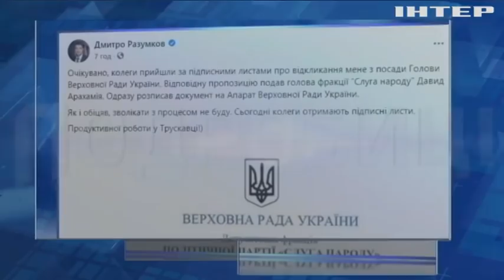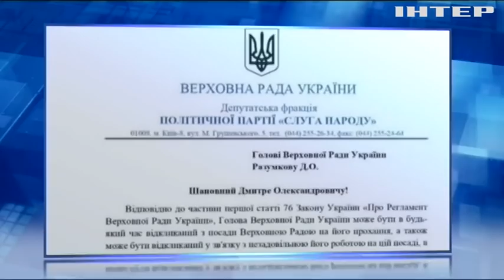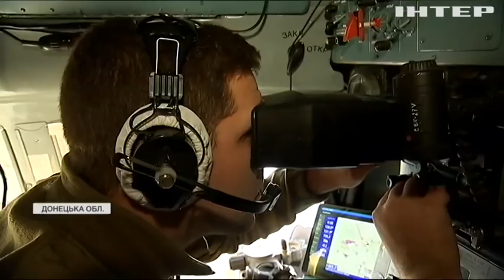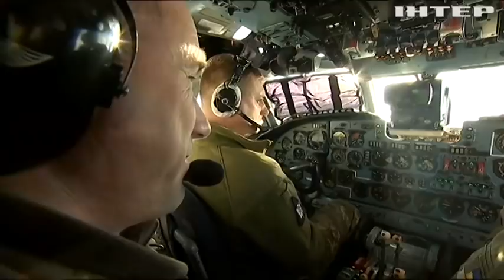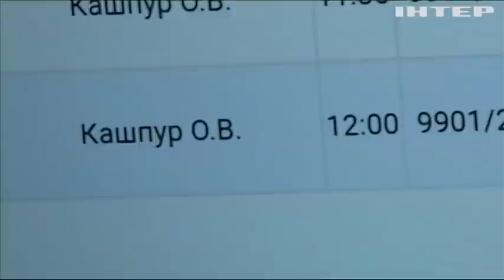Новости 20:00, выпуск за 30 сентября 2021 года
Дивіться у випуску: Ніколя Саркозі засудили до одного року ув’язнення. Опалювальний сезон: президент Зеленський запевнив у незмінності тарифів на тепло. МОЗ вводить обов’язкову вакцинацію для освітян.